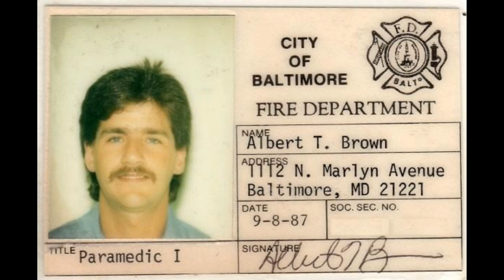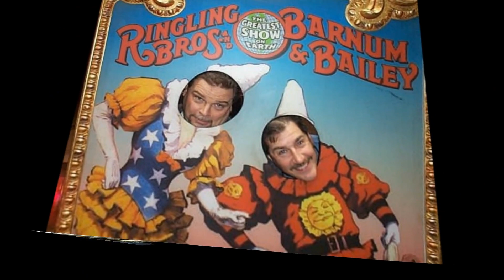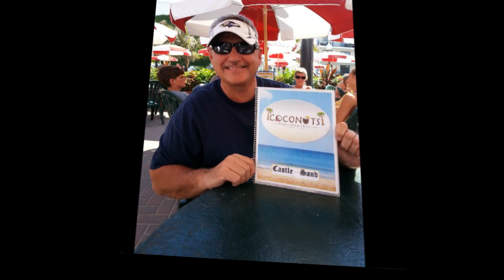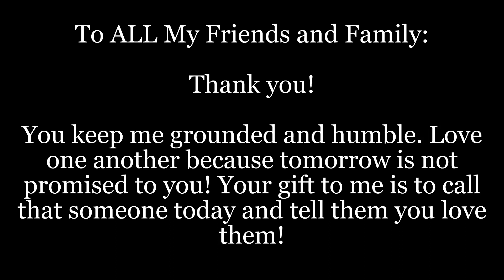AB 60th Birthday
Pictures of Al Brown's Life 0-60